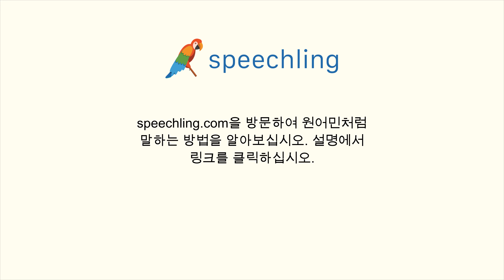한국어로 "가져오다" 말하는 법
남자 목소리 :
가져오다

여성 목소리 :
가져오다